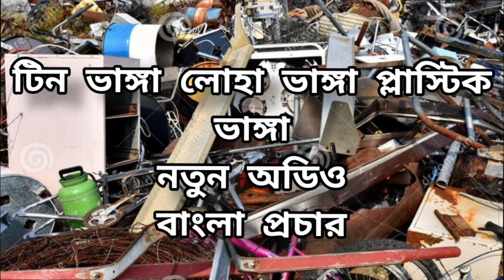ভাঙাচোরা ভাঙ্গা বাংলা প্রচার Teen Loha Plastic bhanga Bangla Bacherbusiness idea